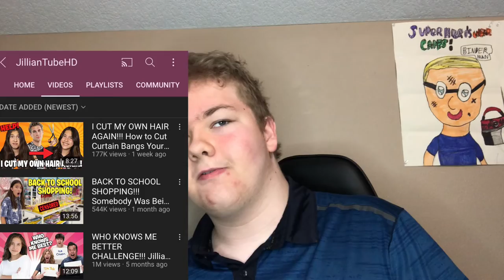Where is EvanTubeHD now?! (Nostalgia Friday #2)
Today on this episode of ⚡️NOSTALGIA FRIDAY!⚡️ intro soon, we look at someone who inspired me to make YouTube videos, EvanTubeHD! Where is he now? How much has changed after he blew up? And how much nostiglia will you feel when watching this video?!